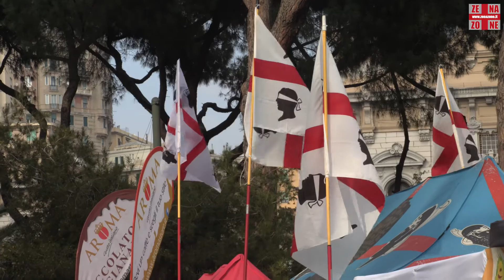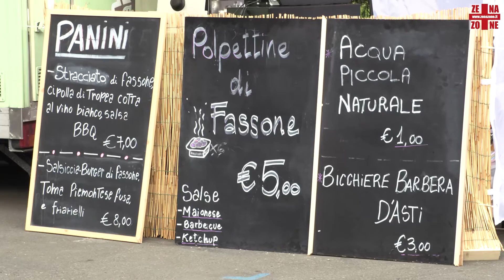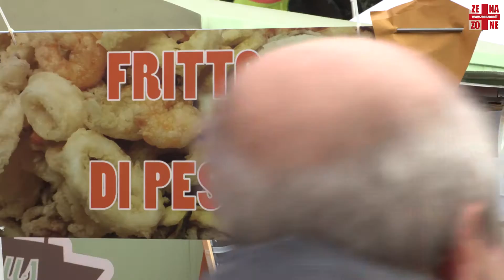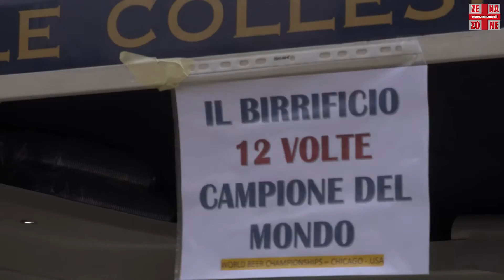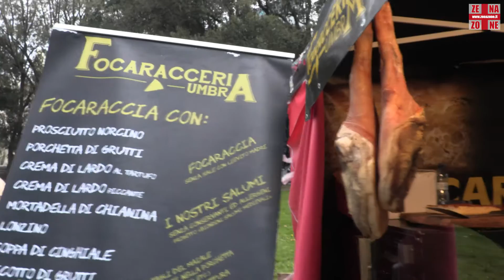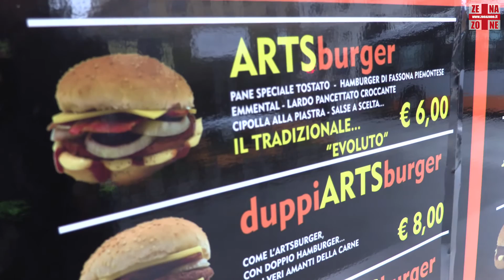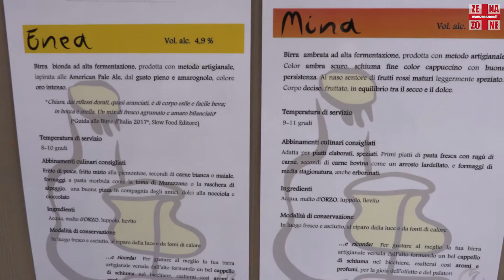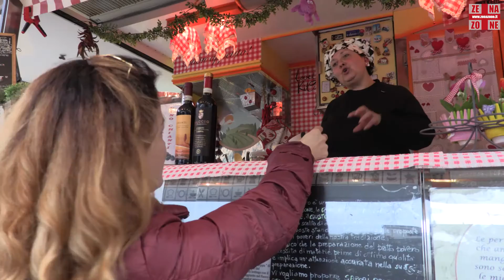Street Food Festival a Genova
Street Food Festival

E' la moda del momento ma esiste da sempre.
Abbiamo anche dedicato uno speciale allo street food "genovese" e abbiamo nuove sorprese in serbo per i nostri lettori a partire dal mese prossimo.

Ma l'occasione era troppo ghiotta, nel vero senso del termine, questo weekend fa tappa a Genova lo Street Food Festival e allora abbiamo sguinzagliato la troupe all'apertura del venerdì.
Montaggio nella notte e video subito on line perché avete ancora solo Sabato 18 e Domenica 19 per provare in piazza Verdi, davanti alla Stazione Brignole, i cibi da passeggio più gustosi provenienti da tutta Italia.
Buon appetito a tutti con lo gnocco fritto, il lampredotto, il fritto di pesce, la farinata, i cannoli siciliani, la porchetta, i salumi di cinta senese, le olive ascolane, le birre artigianali più buona d'Italia e tanti altri prodotti del territorio italiano.